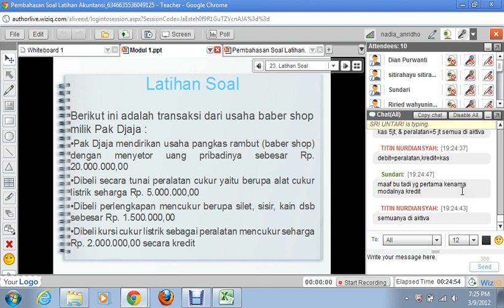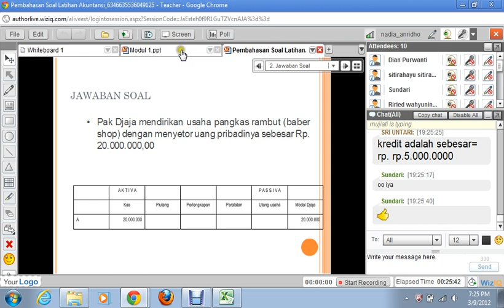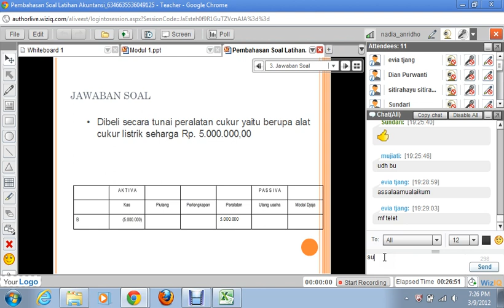Pengantar Akuntansi 2012 Penjelasan Soal Latihan Modul 1 part2.avi